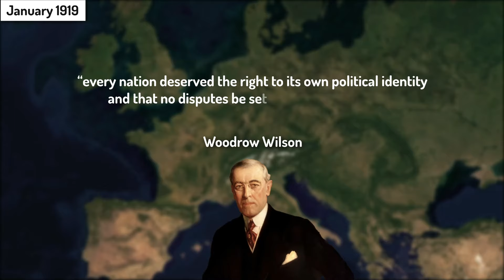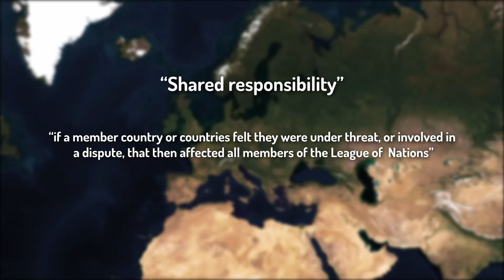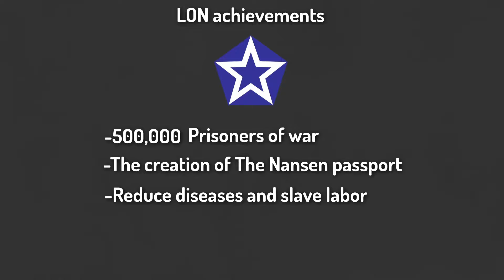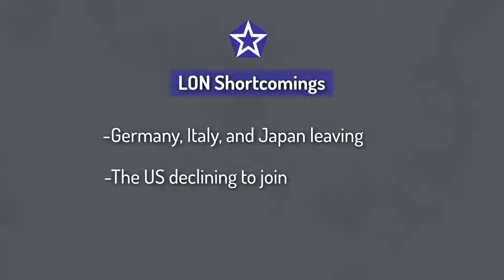What Was The League Of Nations And Why Did It Fail?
The League of Nations was an international organization founded after World War I to promote peace and cooperation among nations. In a YouTube video exploring the League of Nations and its ultimate failure, it is crucial to delve into its historical context, structure, successes, and shortcomings. The League aimed to prevent future conflicts through collective security, disarmament, negotiation, and diplomacy. It provided a platform for member states to resolve disputes peacefully and address issues such as territorial disputes, economic sanctions, and humanitarian concerns.
However, the League faced significant challenges that led to its ultimate failure. Structural weaknesses, such as the absence of major powers like the United States and the Soviet Union, limited its effectiveness. Additionally, the inability to enforce decisions, lack of military power, and economic sanctions that were often ineffective undermined its credibility. Although the League disbanded in 1946 and was replaced by the United Nations, its legacy lives on in shaping international relations and institutions today. Understanding why the League of Nations failed provides valuable insights into the complexities of maintaining global peace and cooperation.